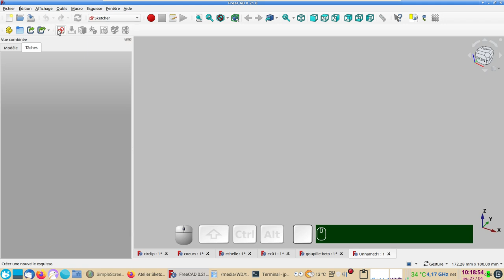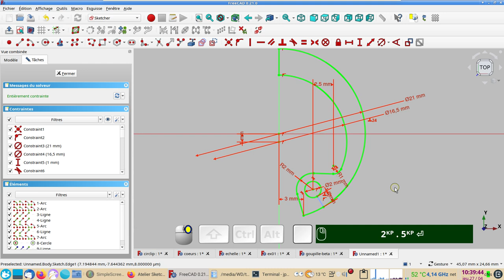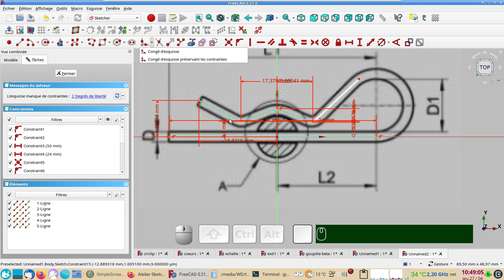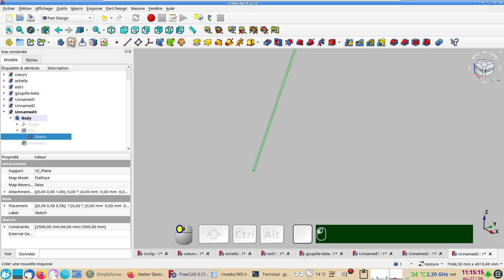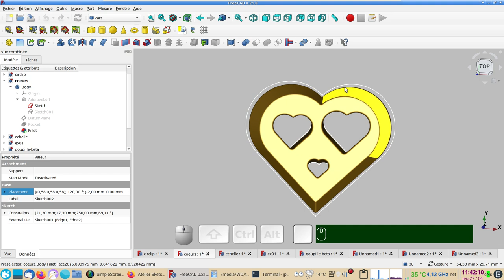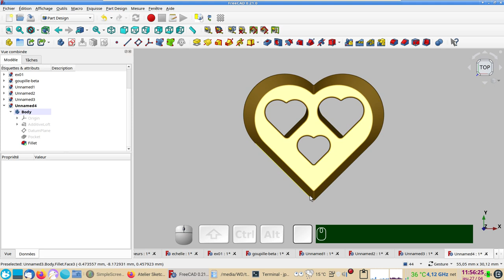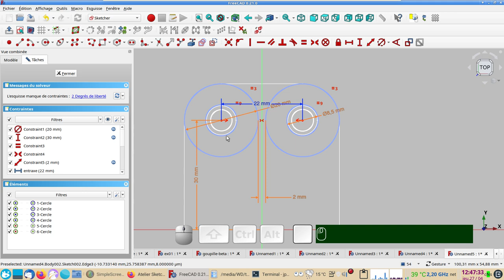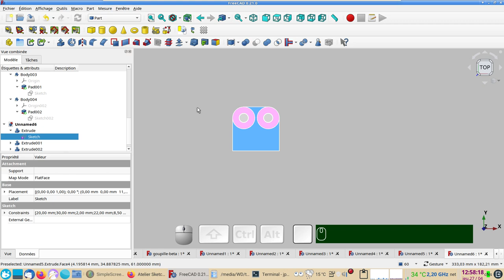FreeCAD 0.21- 0.20 : Sketcher (spécial débutants) - Partie 2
Partie #2 de la présentation de l'atelier Sketcher et de son utilisation pour créer des esquisses.